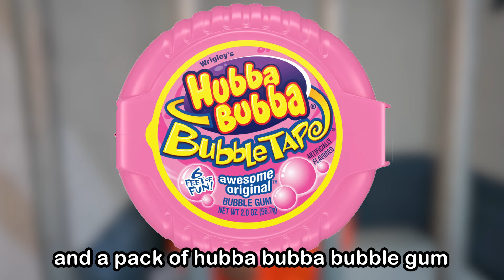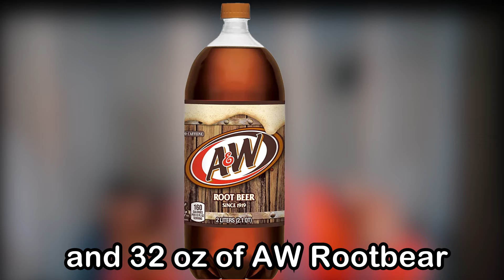Eating Death Row Inmates Last Meals